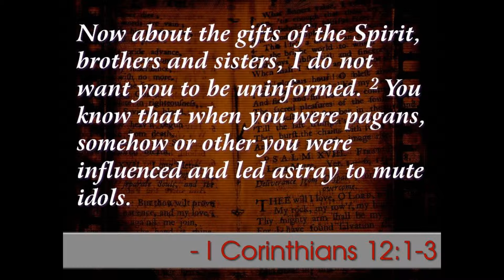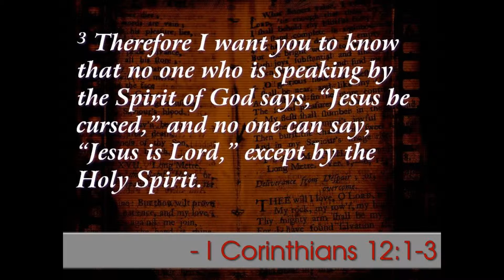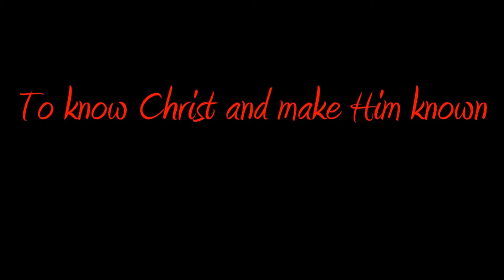In the Dark?